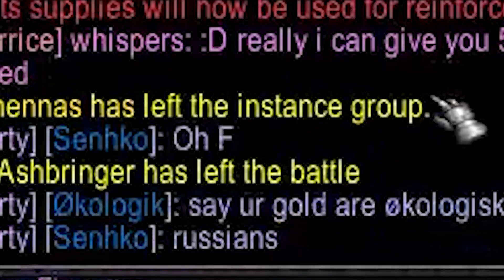How it feels to play AV in Classic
About Guzu:
Guzu is a Danish Twitch streamer and content creator. He is 26 years old and usually streams World Of Warcraft Classic WoW, he also likes playing different games like new releases and hot games, horror games and everything thats new and interesting! There will also be a bunch of react content, like unusual memes, jubilee, Daily Dose of Internet And fails.